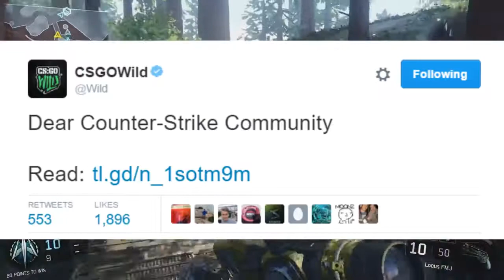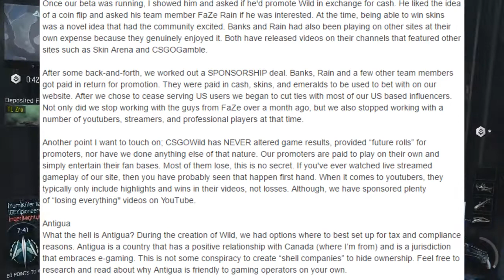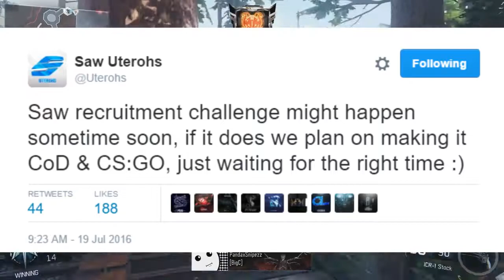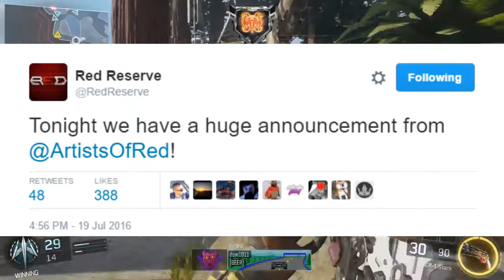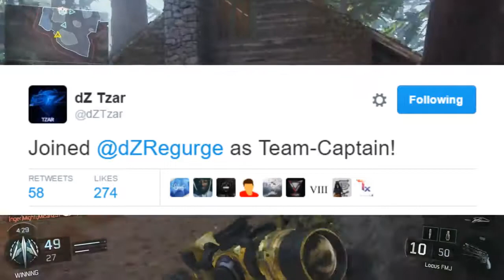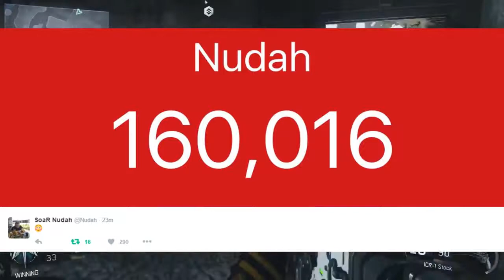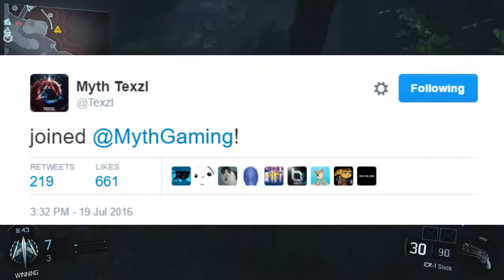CSGO Wild Situation Explained, FaZe Censor and Nudah, Red Artists Roster, Saw RC, Banks & Rain